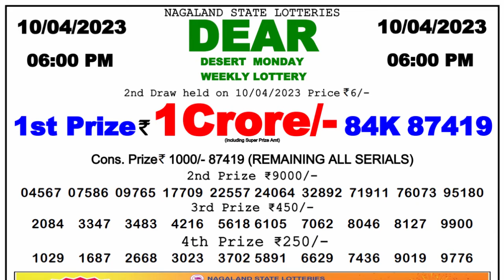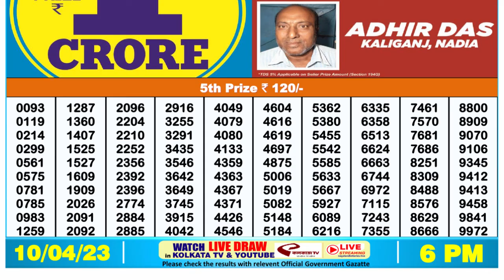🔴 Lottery Sambad Live 06:00pm 10/04/2023 Day Nagaland State Dear Lottery Result Pdf Download